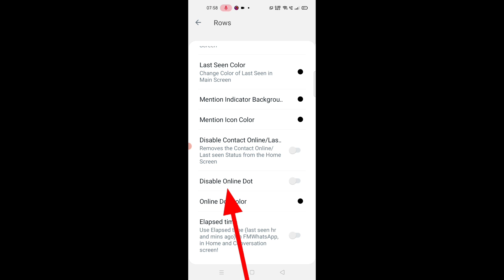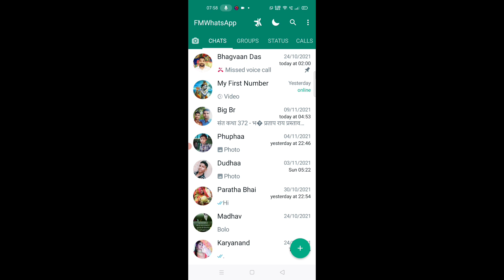How to disable online dot in FM WhatsApp ।। fm WhatsApp me online dot band kaise kare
is video me bataya gaya hai friends ki fm WhatsApp me online dot ko band kaise kiya jata hai